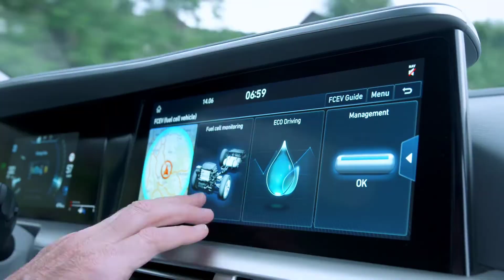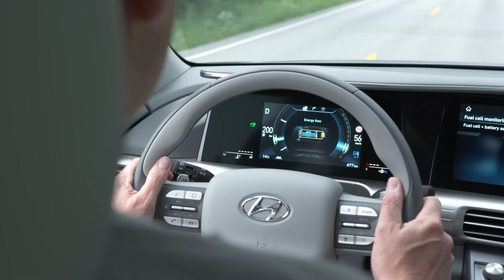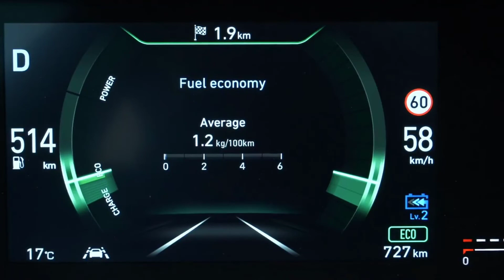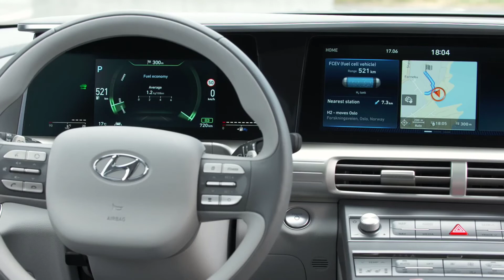2019 Hyundai NEXO - REVIEW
2019 Hyundai NEXO

subscription  You will receive the latest automotive News.
GOOD LUCK